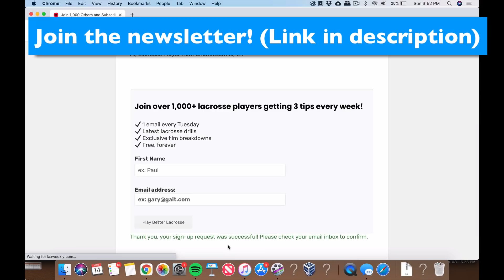The Top 10 Freshmen In College Lacrosse! NCAA Lacrosse 2021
Like my Rhoback hat?
Have any lacrosse questions?

Hey guys! It's Jake with Lax Weekly, and today I'm listing out my top 10 freshmen of 2021. There were so many good freshmen this year so this was tough. What do you think?